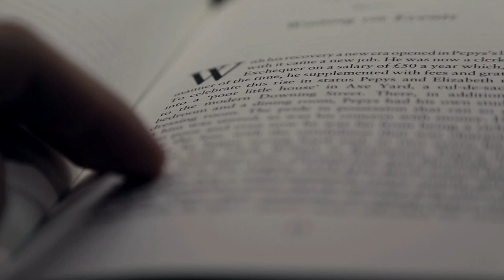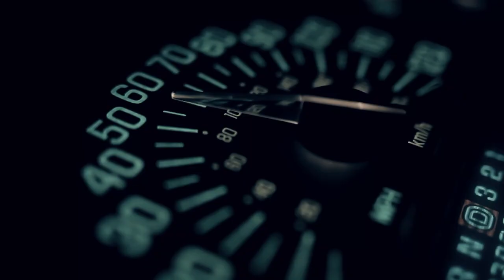Zack Joseph - Like You Did Before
Like You Did Before(Official Video) by Zack Joseph

Music and Lyrics by Zack Joseph.
Engineered by Brandon Noreck in Nashville, TN.
Video Produced by Ground Level Productions.